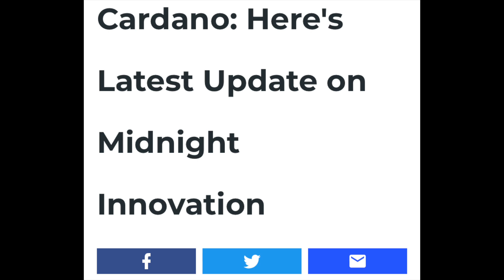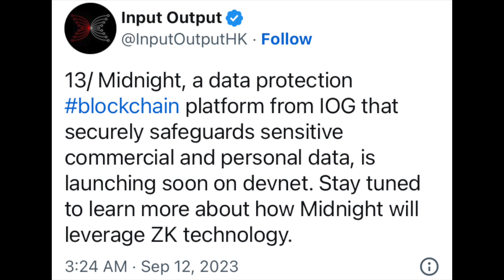Midnight Devnet Launch! // CARDANO Sidechain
Midnight, the new Cardano sidechain, is launching soon on devnet! Join Gianna as she reveals the details and goes over how zero-knowledge (zk) proofs work.